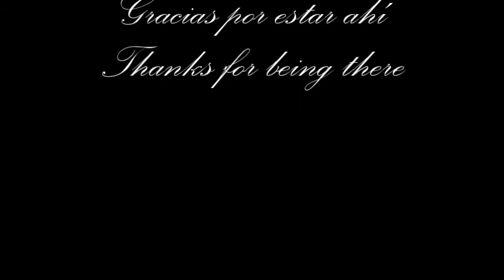Uptown Funk - Bruno Mars - Cover Sax by Alfonso Latorre "Lato"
Directo del tema Uptown Funk de Bruno Mars interpretado por el saxofonista Alfonso Latorre "Lato" en el hotel Gran Meliá Don Pepe de Marbella - Marzo 2018